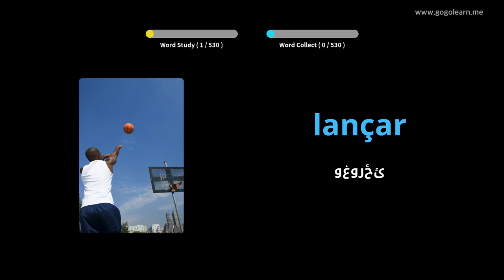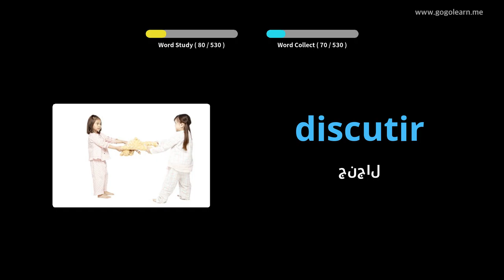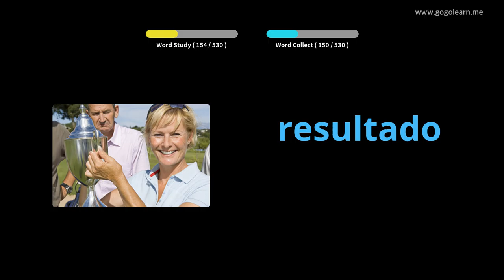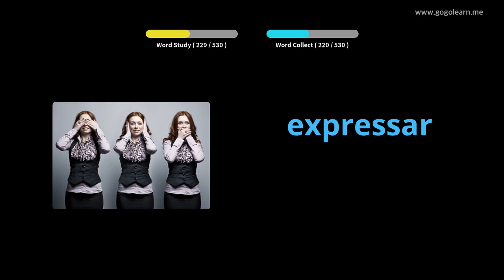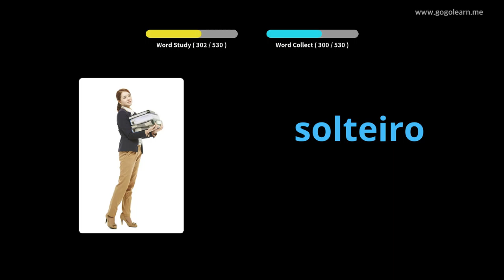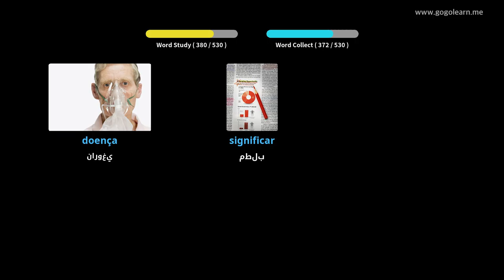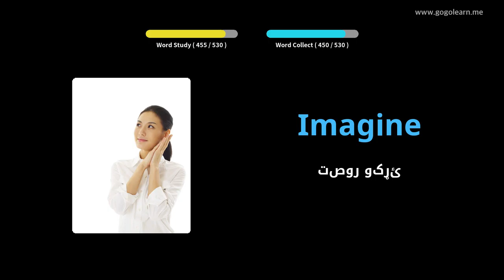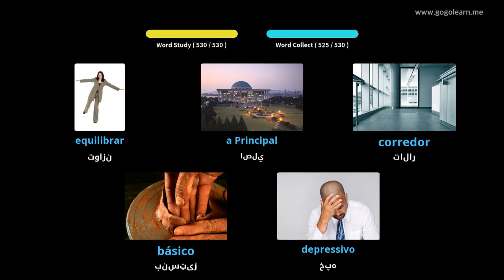د پرتګالي ژبپوهنې لومړنی دوهم ښوونځی | Golearn